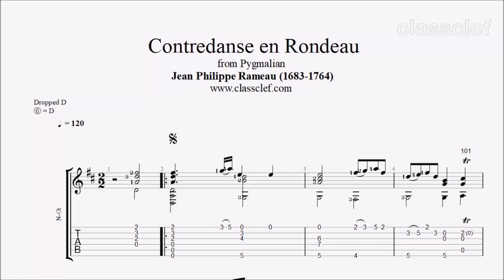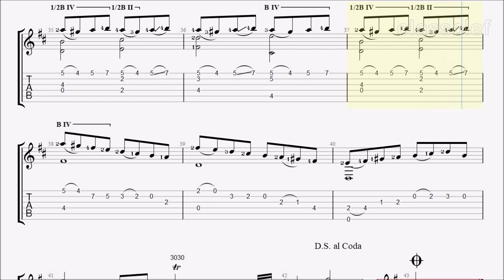TAB/Sheet: Contredanse en Rondeau by Jean Phillippe Rameau [PDF + Guitar Pro + MIDI]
Jean-Philippe Rameau (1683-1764) was one of the most important French composers and music theorists of the Baroque era. Little is known about Rameau's early years, and it was not until the 1720s that he won fame as a major theorist of music with his Treatise on Harmony (1722). Today, he enjoys renewed appreciation with performances and recordings of his music ever more frequent.